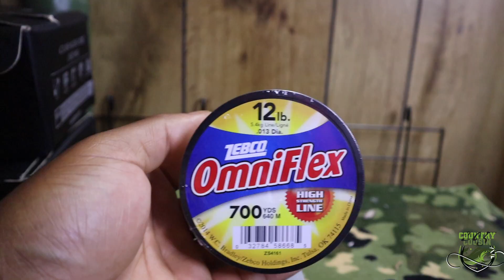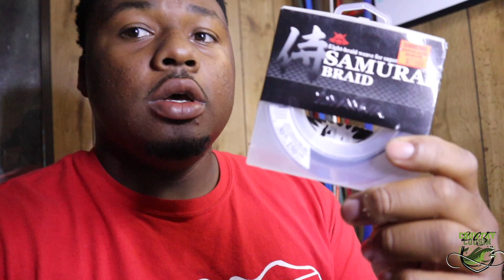HOW TO SPOOL BRAIDED LINE ONTO A BAIT-CASTER (SHIMANO CURADO DC)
LARRY’S CHANNEL

WHERE ON THE ROAD TO 5k SUBSCRIBES